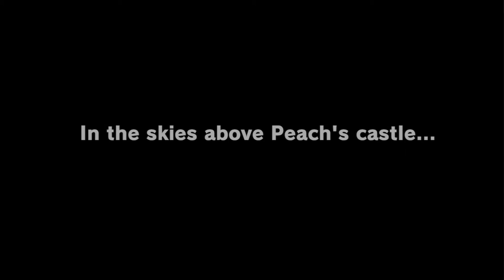Let's Play | Super Mario Odyssey - Part 1 - Let's-a Go!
Be sure to bring any coins you find to a Crazy Cap store, where you can exchange them for decorative souvenirs for the Odyssey and new outfits for Mario! Some destinations have very exclusive dress codes, after all…